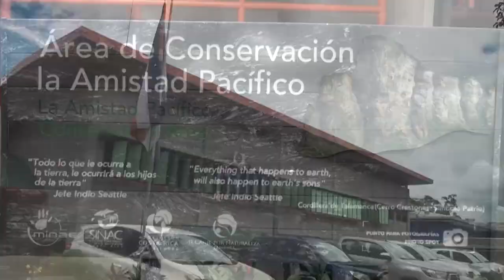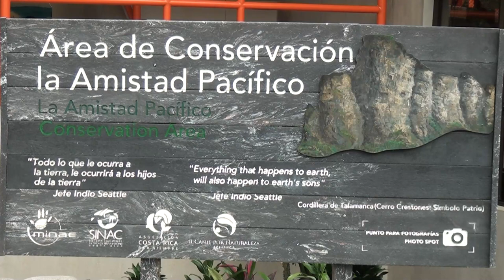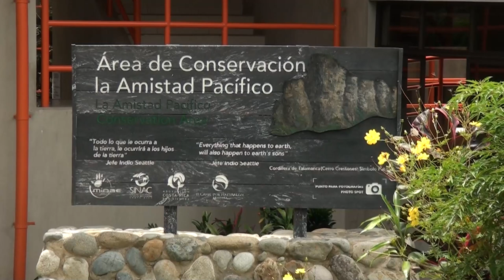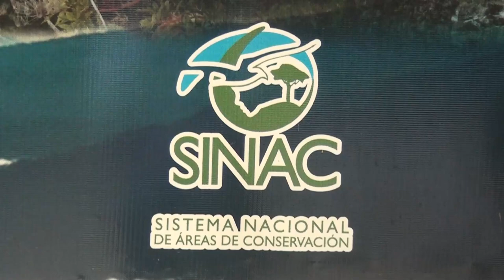ACLAP pide a la población comprar lana de potrero, única autorizada